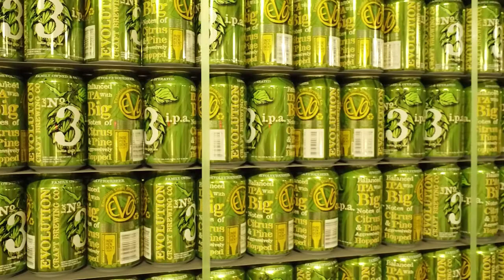"Evolution Craft Brewing Co." | Lot No.3 Can Lining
Lot No.3 Cans Are On A Shelf Near You!

Brewed By: Evolution Craft Brewing Co.